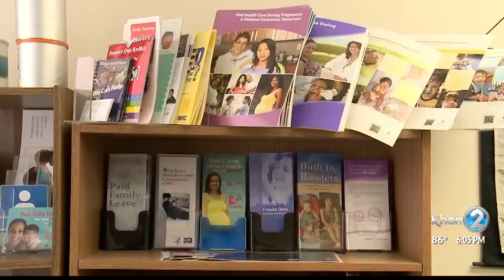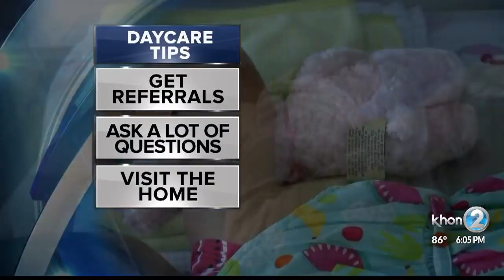Parents are dumbfounded that the babysitter never called 911 before their child's death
A Mililani couple is left grieving and with a lot of unanswered questions after the death of their infant while in daycare. They say the sitter never called 911 when the baby showed signs of trouble.